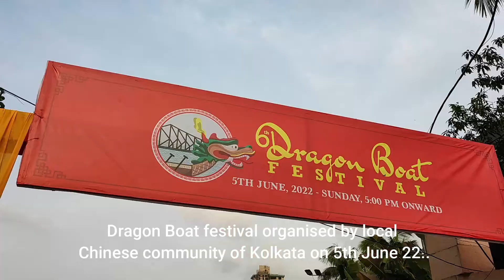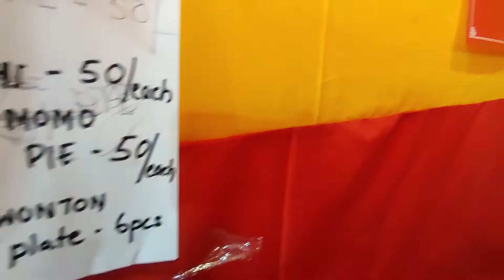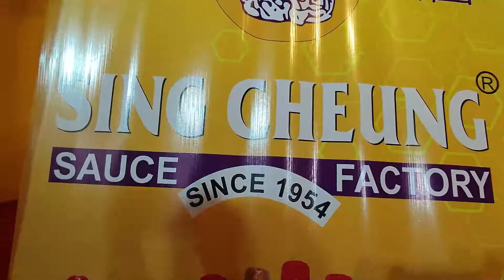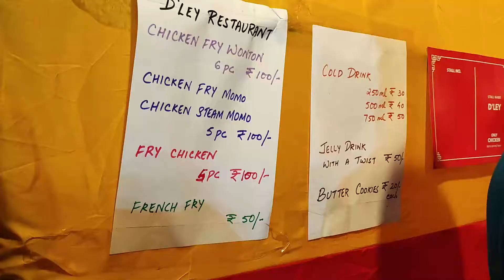Dragon Boat Festival .. DROOLY@PARNA .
Chinese community of Kolkata organized Dragoon Boat Festival this Month which was explored by Drooly@Parna for the 1st time.. Festival Venue was beautiful with huge lake & cityscape of Kolkata..
Cultural performance are well enjoyed by DROOLY@PARNA along with Moon Cake traditional Chinese dish.